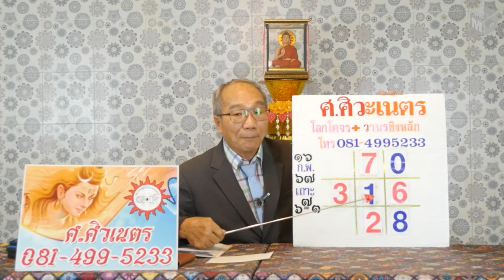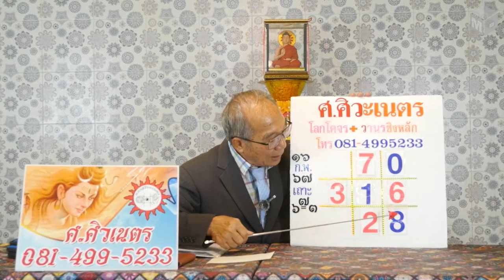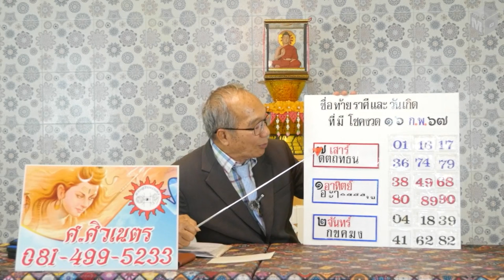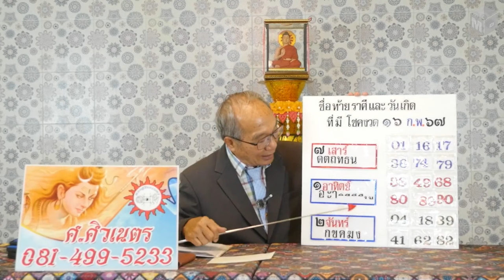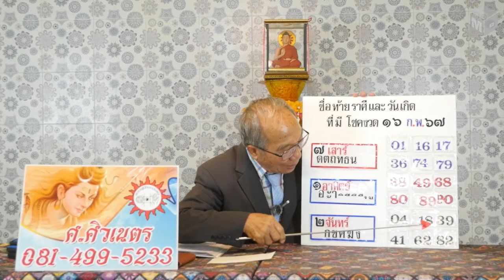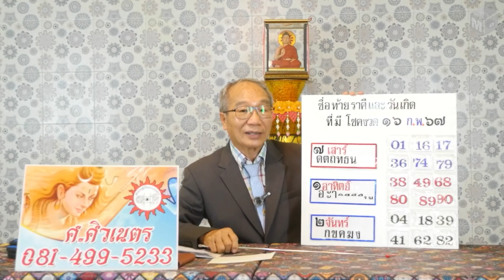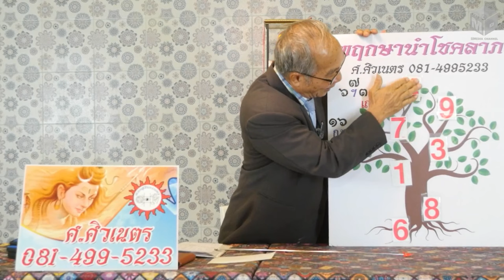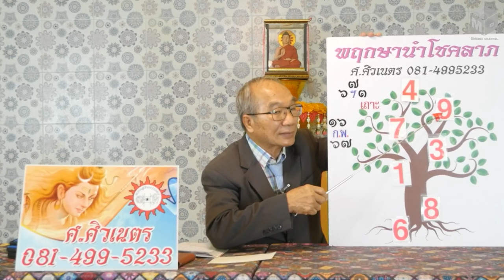โลกโคจรวานรชิงหลัก พฤกษานำโชคลาภ งวดวันที่ 16 กุมภาพันธ์ 2567 | อาจารย์ ศ.ศิวเนตร